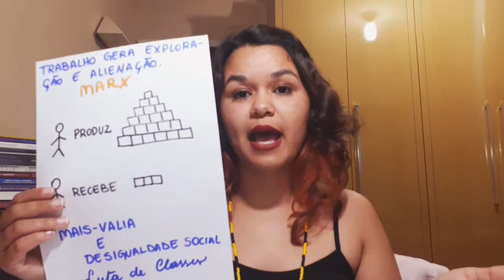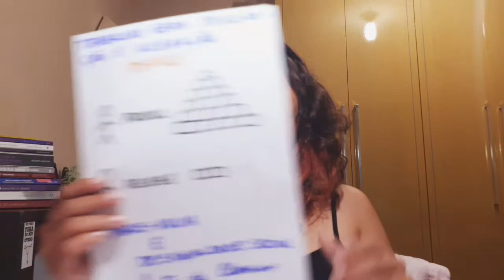PensePUCPR | ENEM 2020 – Temas de Sociologia 2 (Ciências Humanas e suas Tecnologias)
Como estudar Sociologia para o Enem 2020?

Neste vídeo do PensePUCPR, você confere as competências que serão avaliadas pelo Caderno de Ciências Humanas suas Tecnologias, na disciplina de Sociologia.

A estudante Juliana Martins, do curso de Ciências Sociais da PUCPR, comenta temas importantes do campo da Sociologia para destacar quais habilidades você precisa treinar para gabaritar esse caderno.

Com o Pense PUCPR, projeto da Escola de Educação e Humanidades da PUCPR, você se prepara para o Enem com a ajuda de professores e estudantes da Universidade.

Prepare-se para o Enem 2020, PensePUCPR!